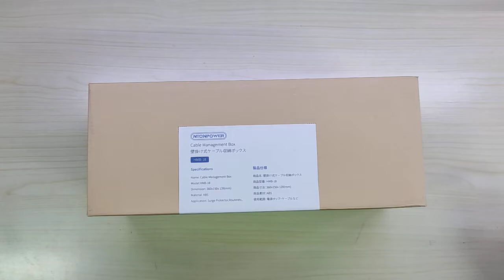Scatola organizzatore - NTONPOWER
Contenitore per cavi e alimentatori molto bello!

Il prodotto lo potete trovare ed acquistare qui

Recensione:
Quando ho scelto questo contenitore per cavi e alimentatori (grazie al programma Amazon Vine) mi aspettavo qualcosa di compatto, che potesse essere facilmente nascosto alla vista ed invece mi sono ritrovato in mano un prodotto, che pur essendo molto bello e ben realizzato, compatto proprio non è!
Come potete vedere nel video, il contenitore è composto da due parti, la base ed il coperchio.
La base presenta due fori sul fondo per poterlo fissare con le due viti fornite (niente tasselli), un paio di asole grandi ai lati ed alcune feritoie nella parte bassa.
Da quanto ho visto è possibile far uscire i connettori USB direttamente dalle feritoie inferiori mentre per i cavi di alimentazione è necessario utilizzare le asole poste ai due lati.
Dal punto di vista della qualità, pur essendo realizzato interamente in plastica, siamo di fronte ad un prodotto di ottima qualità realizzato con cura e molto robusto.

Se anche a voi capita di dover nascondere alla vista cavi ed alimentatori allora questo contenitore potrebbe far anche al caso vostro!.

Unboxing di Scatola organizzatore - NTONPOWER
Grazie.